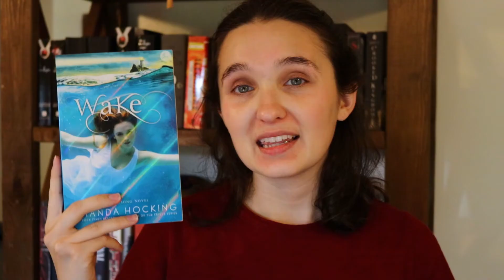Books I've Read So Far In 2020!